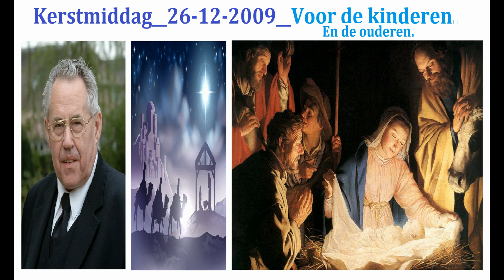Kerstmiddag_26-12-2009_Ds T.J. de Jong._De profetie van Jesaja_52 vers 6-15_Hersteld Hervormde Kerk.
Ga d.v. de Kerstdagen maar in en uit als u dit hebt geluisterd. Ga er maar niet aan voorbij.
De afbeeldingen moet je maar zo zien als ook die in de kinderbijbels staan.
Of in hele oude Staten of Lutherse Bijbels. Niet denken dat het rooms bedoelt is. Want dat is niet de bedoeling.
__Jesaja 52__
5 En nu, wat heb Ik hier te doen? spreekt de HEERE, dewijl Mijn volk om niet weggenomen is, en degenen die over hetzelve heersen, het doen huilen, spreekt de HEERE, en Mijn Naam geduriglijk den gansen dag gelasterd wordt;
6 Daarom zal Mijn volk, daarom zal het Mijn Naam in dien dag kennen, dat Ik het Zelf ben, Die spreekt: Zie, hier ben Ik.
7 Hoe liefelijk zijn op de bergen de voeten desgenen, die het goede boodschapt, die den vrede doet horen; desgenen, die goede boodschap brengt van het goede, die heil doet horen; desgenen, die tot Sion zegt: Uw God is Koning.
8 Er is een stem uwer wachters; zij verheffen de stem, zij juichen te zamen; want zij zullen oog aan oog zien, als de HEERE Sion wederbrengen zal.
9 Maakt een geschal, juicht te zamen, gij woeste plaatsen van Jeruzalem! want de HEERE heeft Zijn volk getroost, Hij heeft Jeruzalem verlost.
10 De HEERE heeft Zijn heiligen arm ontbloot voor de ogen aller heidenen; en al de einden der aarde zullen zien het heil onzes Gods.
11 Vertrekt, vertrekt, gaat uit van daar, raakt het onreine niet aan; gaat uit het midden van hen, reinigt u, gij, die de vaten des HEEREN draagt!
12 Want gijlieden zult niet met haast uitgaan, noch met der vlucht henengaan; want de HEERE zal voor ulieder aangezicht henentrekken, en de God van Israël zal uw achtertocht wezen.
13 Ziet, Mijn Knecht zal verstandelijk handelen; Hij zal verhoogd en verheven, ja, zeer hoog worden.
14 Gelijk als velen zich over u ontzet hebben, alzo verdorven was Zijn gelaat, meer dan van iemand, en Zijn gedaante, meer dan van andere mensenkinderen;
15 Alzo zal Hij vele heidenen besprengen, ja, de koningen zullen hun mond over Hem toehouden; want denwelken het niet verkondigd was, die zullen het zien, en welken het niet gehoord hebben, die zullen het verstaan.